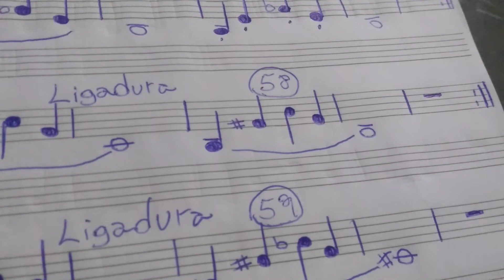Aula N58. Professor Mauricio. EMEF Nirlando Costa de Alvarenga. Jd Eldorado. Aula exibida 03/08/2020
Aula prática, direcionada aos alunos da Fanfarra EMEF Nirlando Costa de Alvarenga Jd Eldorado, através do projeto Orquestrando Sonhos nas Escolas da Prefeitura Municipal de Santa Isabel SP e Secretaria Municipal de Educação. Aula N58, aula exibida dia 03/08/2020 , exercícios de Ligadura para instrumentos em Bb com gatilho aberto e fechado.